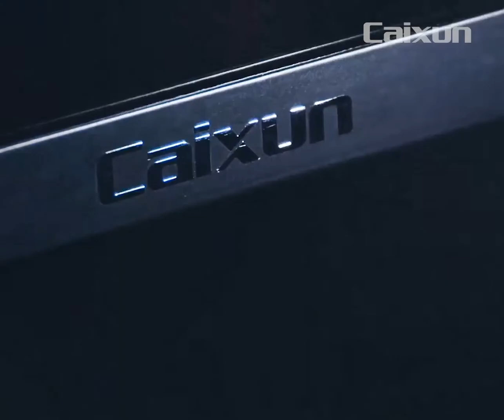Feel the immersive viewing experience with Caixun TV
Caixun TV not only has a vivid picture quality, but also comes with Dolby Audio, presenting an extraordinary watch & listening experience to you.